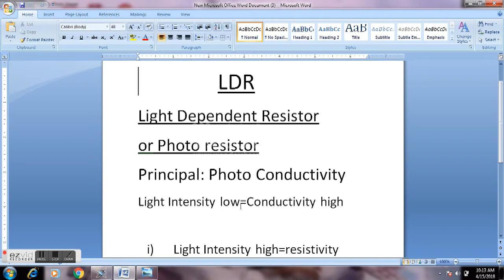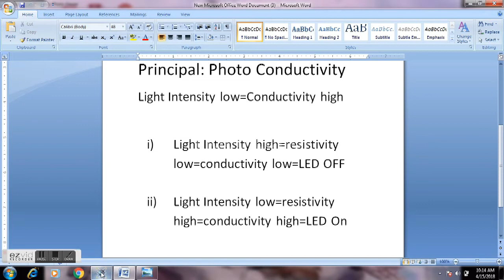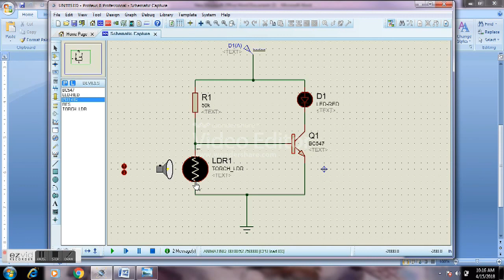LDR working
Hi friend, In this video i'm explained about working of LDR.